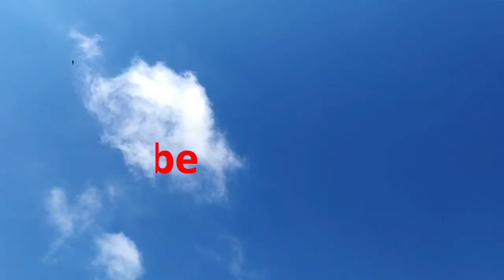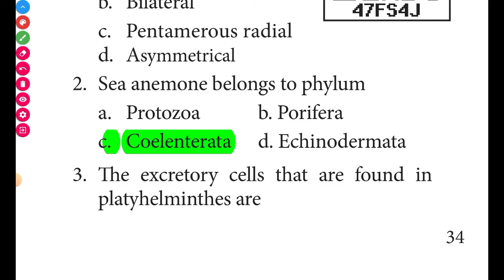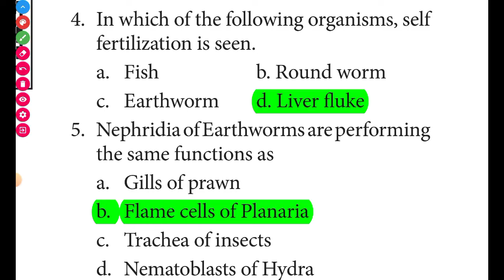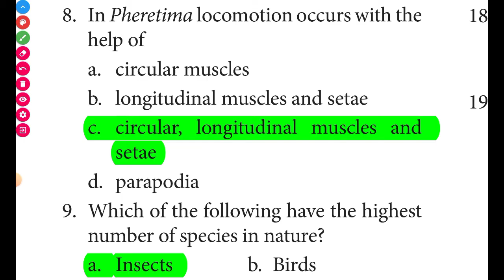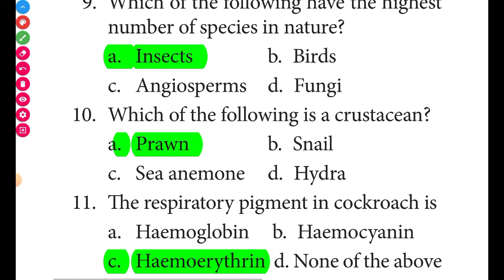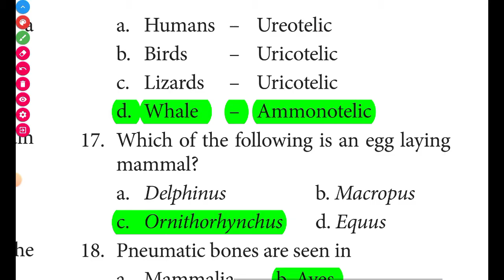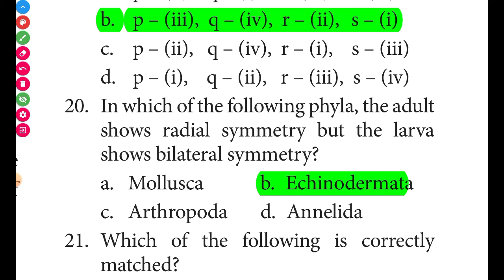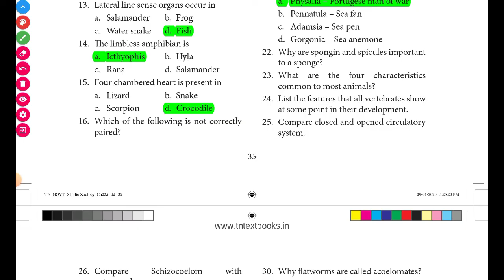11th Bio Zoology English medium Chapter 2 Book Back Question answer 1 mark, 2 mark, 5 mark Part 1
11th Bio Zoology Chapter 2  Book Back Question and answer